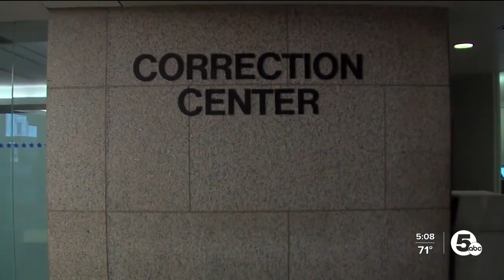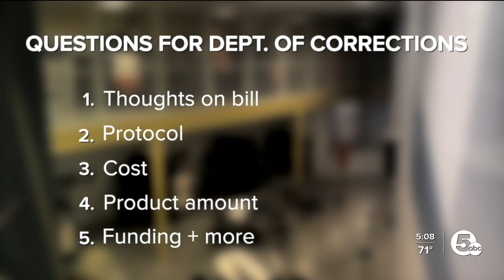Proposed bill would require Ohio prisons to provide feminine hygiene products